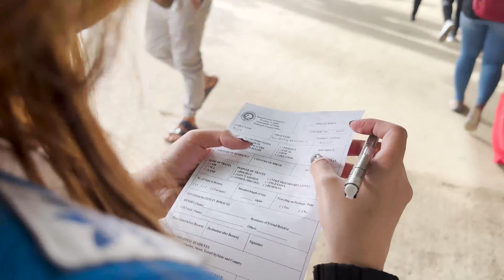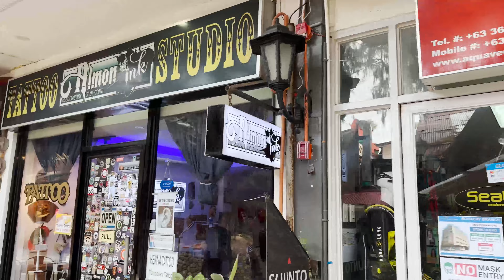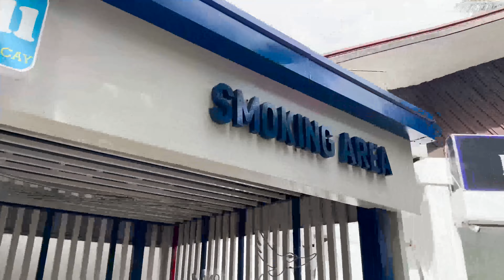Boracay Island 2023, Day 1 Vlog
Hi guys, Enjoy watching our boracay vlog day 1.
This is a bit funny HAHA! (finish the Video)

Activities
1. scuba diving
2. jetski
3. parasailing